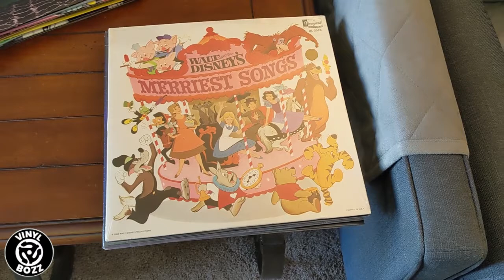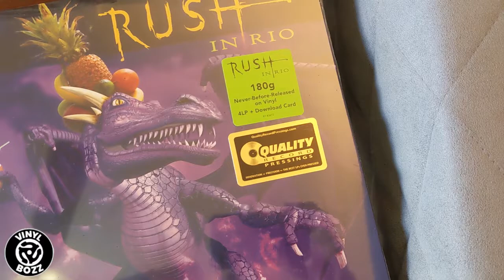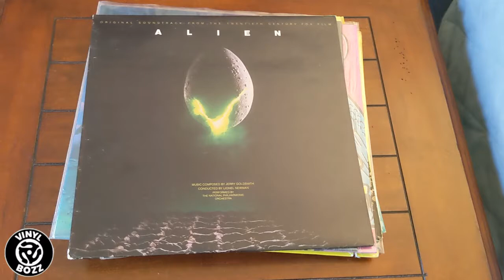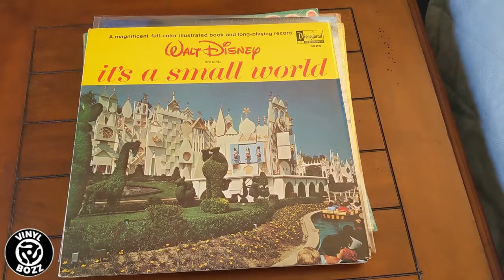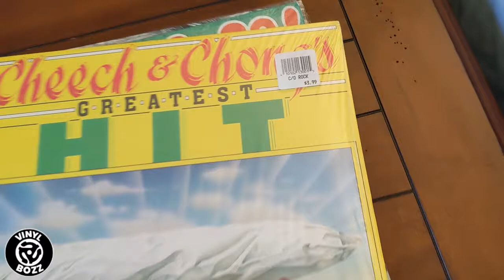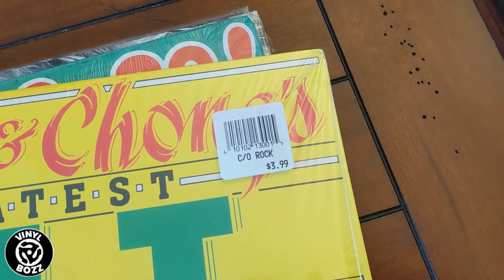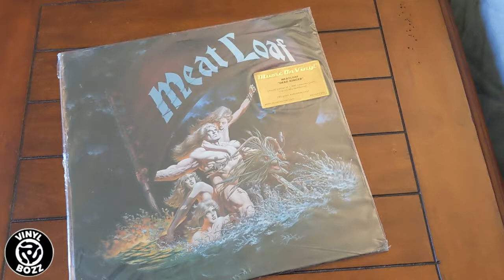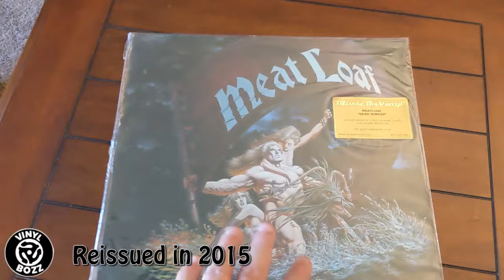Mondays On My Turntable (#7) | Vinyl Community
Welcome to another "Mondays On My Turntable".  I feature another great
Meat Loaf album as well as albums from Rush, Rod Stewart,  Kick Axe,
Twenty-One Pilots and more!  Enjoy!

Be sure to checkout all my previous Mondays On My Turntable episodes!

0:00 Intro - Welcome!
1:00 Guns N' Roses "Live Radio Broadcast"
1:18 Walt Disney's Merriest Songs (Sealed)
1:58 Rush "Rush In Rio" 4-LP Boxset
2:26 Saga "Symmetry"
2:47 Soundtrack "Alien" OG pressing 1979
3:24 Kick Axe "Vices"
4:17 Twenty One Pilots "Scaled And Icy" Target Exclusive
4:52 Walt Disney "It's A Small World" 1972 pressing
5:11 Evanescence "Fallen" Target Exclusive
5:39 Cheech & Chong's Greatest Hit
6:16 Beatlesongs! "We Love You Beatles"
6:50 Rod Stewart "The Tears Of Hercules" Amazon Exclusive
7:45 Meat Loaf "Dead Ringer" 2015 reissue